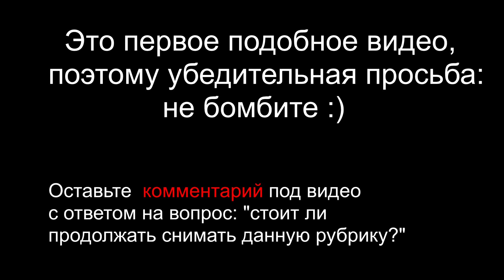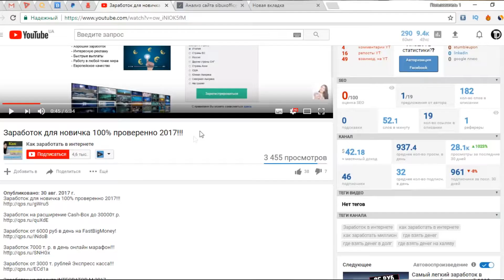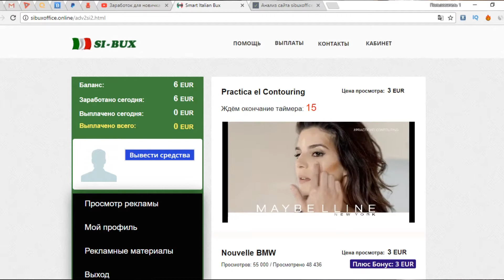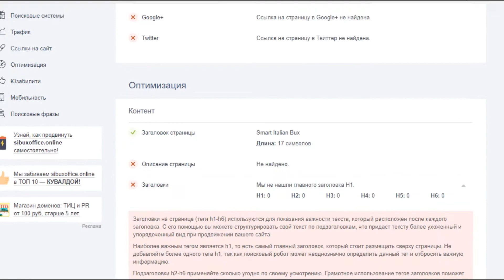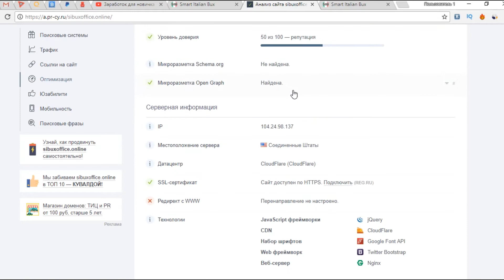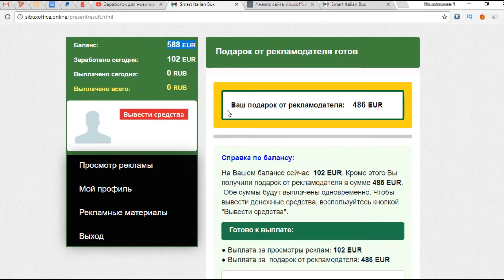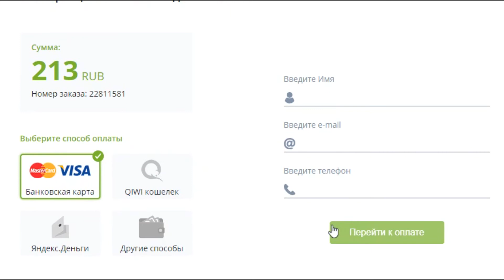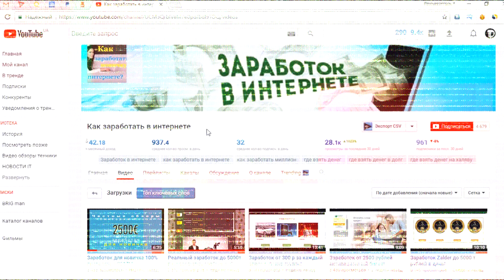"Детский" развод на деньги в интернете! будьте осторожны!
Развести на деньги могут каждого, не стоит уходить от этой темы. Так уж сложилось, что мошенники в интернете готовы на всё, лишь бы выманить с Вас бабосики... Как избежать кидалова и развода на деньги? Всё просто: нада быть внимательнее и никогда не гнаться за "халявой".

Печально, но чаще всего на подобные разводы ведутся именно школьники, и в подобном разводе я в 12 лет практически так же побывал :( Досмотрите видео, и напишите что Вы думаете по этому поводу!

Да, тема не IT-обзорщика, но всё же! Наболело!
Если рубрика смотрибельна и Вам зашла - напишите об этом в комментах, всем мнениям буду рад)